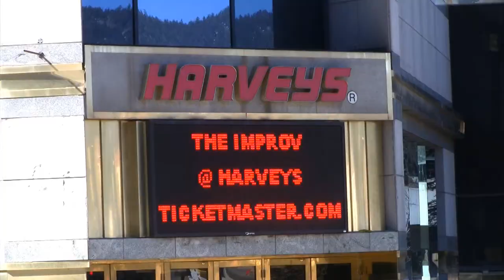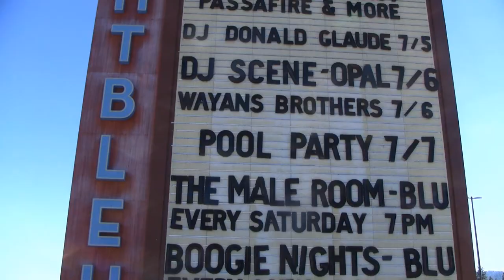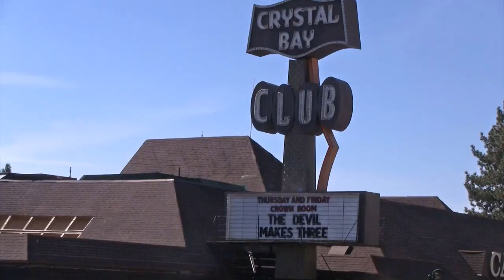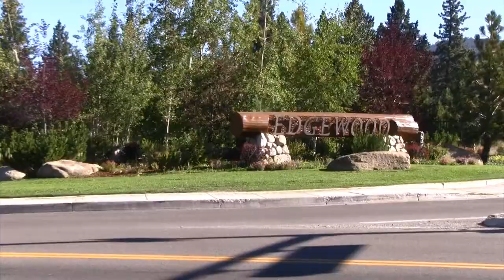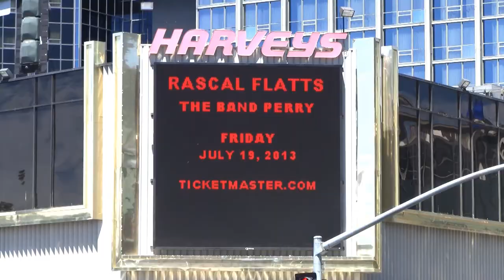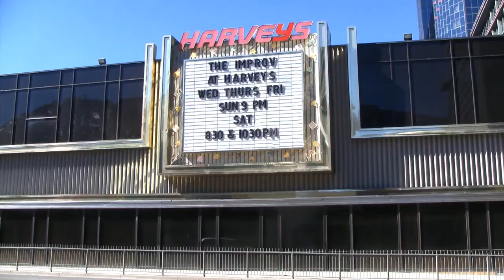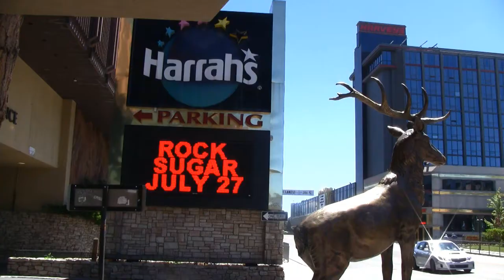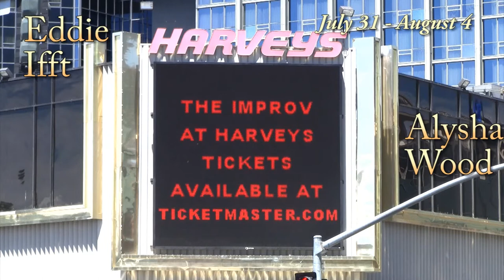July 2013 Concerts in Tahoe: Phish, Moby, The B-52s, Rascal Flatts, Wanderlust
Interactive guide to concerts and events in Tahoe in July 2013: click any concert poster or marquee to be taken to a music video of the band you're interested in. -- Due to the extremely high number of bands playing Tahoe this month the full schedule won't fit in the description box.  for a full listing and this month's playlist.

HIGHLIGHTS:
July 03-07 Kivi Rodgers / Frances DiLorinzino @ Improv at Harvey's
July 05-07, 11-13 The Complete Works of William Shakespeare (Abridged) @ Valhalla Boathouse Theatre
July 05  DJ Pauly D Birthday party @ PEEK Tahoe
  Red White and BOOM feat. DJs Donald Glaude & Eric Lobe, Star Command, Conspiracy Theory  @ Montbleu
July 06  Shawn and Marlon Wayans (of In Living Color) @ Montbleu
  The Fab Four beatles Tribute @ Harrah's South Shore Room
  The Rat Pack @ Cal Neva
  Beer & Bluegrass feat. Melody Walker and No Lonesome, Nora Jane Struthers & The Party Line @ Northstar
  Elvin Bishop / Pablo Cruise @ Incline Village green
July 09  J-Boog, Katchafire, Aradhana & Siaosi / Hot Rain @ Crystal Bay Club
July 10-14 John Caponera / Carrie Snow @ Improv at Harvey's
July 12  Pimp n Ho costume party feat. Too $hort, Dennis Hof of HBO's Cathouse @ Blu nightclub in Montbleu
  Street Urchinz @ Heavenly Village
  Battleborn, Surrounded by Thieves, Ninja Slaughterhouse, Dirt Starship @ Whisky Dick's
  Etc!Etc!, Vibesquad, Zebuel, Lo G  @ Lakeside at Night
July 13  Abbacadabra (ABBA tribute) @ Harrah's
  Summer House 2013 feat. The Scumfrog, Rick Preston, Chango  @ Lakeside at Night
July 14  B-52's w/ K.C. and the Sunshine Band @ Montbleu Outdoor ampetheatre
July 16-21 Celebrity Golf @ Edgewood
July 16  Tim McGraw / Kip Moore @ Harvey's Outdoor ampetheatre
  Ischence, Abja, Lions of Kush @ Crystal Bay Club
July 17-21 Mike Pace / David Gee @ Improv at Harvey's
July 17  Alex Reymundo @ Crystal Bay Club
July 18-21 Wanderlust feat. Moby, Gramatik, MC Yogi, Quixotic, Alia, Caravan palace, East Forest, Garth Stevenson, GSOL,
  Hamnnah Thiem, Milton Merlos, Mohamed Assani, Random Rab, the Makepeace Brothers, Tyler Stafford
July 18  Slightly Stoopid, Atmosphere, Tribal Seeds, The Grouch and Eligh @ Montbleu outdoors
  MURS, Bukue One, and Logic One @ Montbleu
  Achilles Wheel / Lonesome Locomotive @ Live at Lakeview
  Native Melodies (Talking Heads Tribute) @ Crystal Bay Club
July 19-20 Jon Bovi - Rock of Ages @ Heavenly Village
July 19  Rascal Flatts, The Band Perry @ Harvey's Outdoor Ampetheatre - SOLD OUT
July 20  Bass Camp feat. Seven Lions, The M Machine, AndDrop!, Fiasko Daniels, Dead Robot, Beat Karma @ Montbleu outdoor
  Robert Randolph & The Family Band, Jellybread / Klozd Sirkut feat. Chris Littlefeld of KDTU @ Crystal Bay CLub
July 21  The Monophonics @ Commons Beach
July 22  Nit Grit / Kraddy @ Blu Nightclub in Montbleu
July 24-28 Rondell Sheridan / Nick Hoff @ Improv at Harvey's
July 24  Moonalice @ Truckee regional park
July 25  Vokab Kompany @ Live at Lakeview
July 26-27  South Tahoe wooden boat show @ Tahoe Keys Marina
July 26  Christopher Lawrence, Mercedes Jaya, The Mener, Chango, Gjester @ Electric Mushroom
July 27  Russel Brand @ Montbleu
July 29  Agent Orange, The Marones, The Business End, Melvin Makes Machine Guns @ Whisky Dick's
July 30-31 Phish @ Harvey's Outdoor arena - SOLD OUT
July 30  The Meter Men feat. George Porter, Jr, Zigaboo Modeliste, and Leo Nocentelli  @ Harrah's
  edit (of the glitch mob), SubTropixx, Irieyes, Coop da Loop, s1nth3sys @ Blu at Montbleu
  SAM BUSH BLUEGRASS BAND, ALO, Polecat, and Magic Gravy @ Horizon
July 31  moksha ft Jen Hartswick and Skerik, naive melodies and tracorum / Emancipator, Tor, Bim Tim
  and Sub Liquid  @ Blu at Montbleu
  Pour Horse, The Rugs, Molly Taylor @ Whisky Dick's
  KARL DENSON'S TINY UNIVERSE, HOT BUTTERED RUM ft. Allie Kral of Cornmeal, The Pimps of Joytime,
  and Poor Man's Whiskey @ Horizon
July 31-Aug 4 Eddie Ifft / Alysha Wood @ Improv at Harvey's
August 1 Polyrythmics w/ Holy Ghost Tent Revival @ Live at Lakeview
  Keyser Sose @ Truckee Thursdays
  Ruby Velle & The Soulphonics @ Crystal Bay Club
August 2 Zepparella @ Crystal Bay Club
August 3 The Village People @ Montbleu